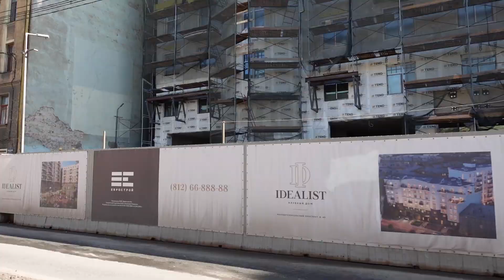VLOG: Прогулка по Питеру | ПАРК ОЗЕРКИ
В этом видео мы засняли, как проводим один из наших весенних выходных в Спб. Мы покажем вам место, где можно покушать вкусную шаверму :) Сходим забрать из центра реставрации ретро часы времен СССР и прогуляемся по необычному парку у станции метро Озерки, где располагаются сразу три озера и песчаный пляж. Присоединяйтесь и погрузитесь в этот теплый и солнечный день вместе с нами!

00:00 - Вступление
00:30 - Приехали на станцию метро "Технологический институт"
00:59 - Прогулка по Техноложке. Идем за шавермой
03:30 - Пришли кушать в Евро Кебаб
04:23 - Троицкий собор и памятник Славы
05:36 - Идем забирать часы из центра реставрации
07:39 - Показываем часы времен СССР
09:10 - Едем на станцию метро Озерки
09:57 - Приехали на Озерки идем за мороженкой и в парк
10:10 - Парк Шувалово-Озерки. Три озера!
19:07 - Заключение

Рады приветствовать на канале InLife! Мы Алёна и Дима, снимаем видео о нашей жизни, путешествиях, саморазвитии, хобби и многом другом.